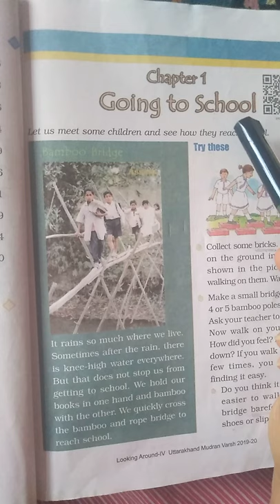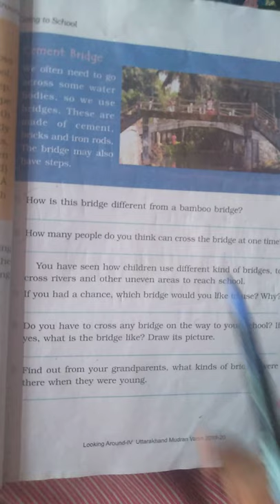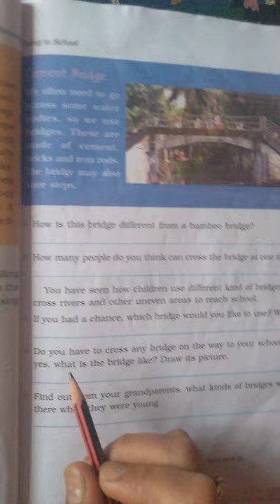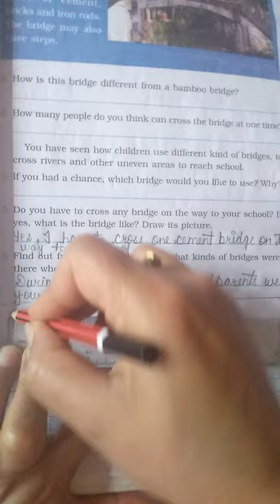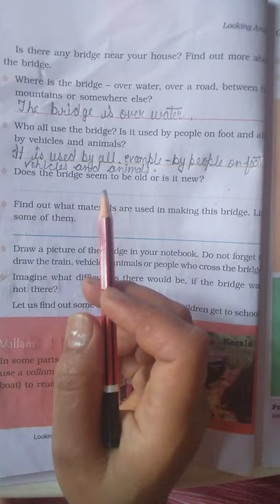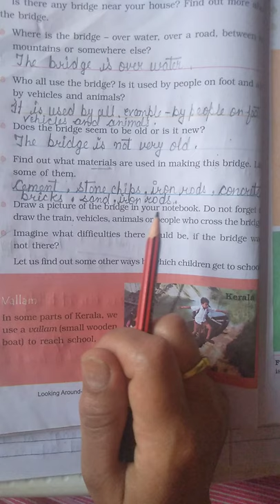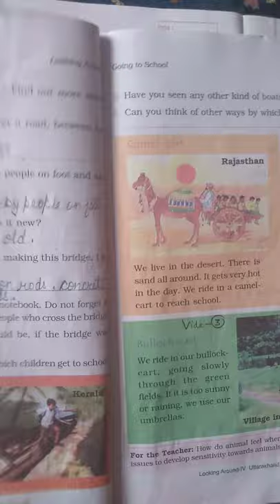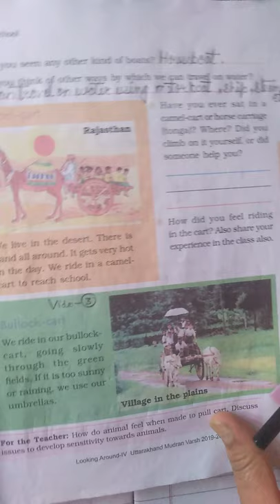CLASS - 4, EVS - CHAPTER -1( WRITING WORK ) VIDEO - 2